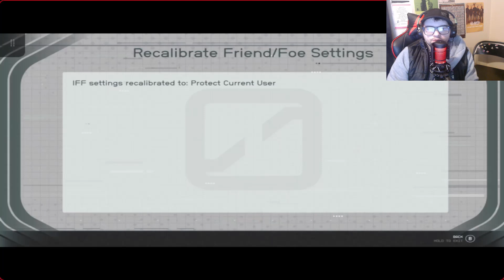Let's Play - Starfield - Part 10 - Friends Like These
Game: Starfield
Part: 10 - Friends Like These